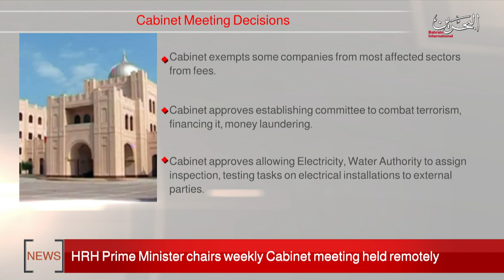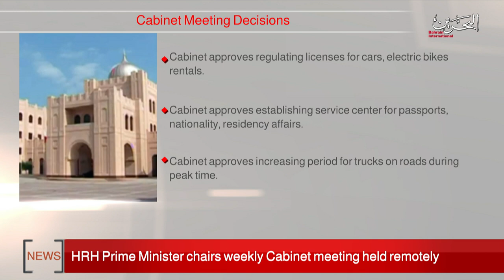BAHRAIN NEWS CENTER : ENGLISH NEWS 20-07-2020